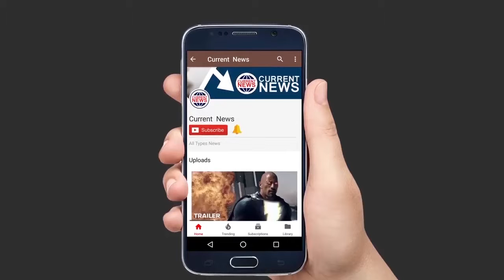Paresh Rawal Birthday Special Video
कॉमेडी पर आज राजा परेश रावल का जन्मदिन बड़ी स्क्रीन पर है। परेश रावल ने हाल ही में अरुंधती रॉय पर टिप्पणी की, जिसके बाद उन्हें सोशल मीडिया पर सबसे ज्यादा परेशान किया जा रहा था। परवेवल रावल को बॉलीवुड में खलनायक के रूप में पहचाना गया लेकिन कॉमेडी नहीं। खलनायक के रूप में कई फिल्मों के बाद, वह कॉमेडी में प्रवेश किया। 30 मई, 1 9 50 को मुंबई में पैदा हुए परेश रावल, सिविल इंजीनियर बनना चाहते थे, उन दिनों में वह नौकरी पाने के लिए कड़ी मेहनत कर रहा था, लेकिन यह उस स्थान पर रहने के लिए हर किसी की बस के बारे में नहीं है, जो वर्तमान में है। परेश 1 9 7 9 में मिस इंडिया फॉर्म के गठन के साथ हुआ, जिसमें दो बच्चे आदित्य और अनिरुद्ध थे। खैर, अभिनेता परेश रावल आज दुनिया भर में हजारों प्रशंसकों हैं। कॉमेडी के राजा परेश रावल ने कई फिल्मों में खलनायक की भूमिका निभाई है। अभिनेता परेश रावल ने भी उनके नाम पर कई प्रमुख पुरस्कार दिए हैं। परेश रावल ने 1 9 84 की फिल्म "होली" के साथ अपना करियर शुरू किया जिसमें उन्होंने अभिनेता का समर्थन करने की भूमिका निभाई।